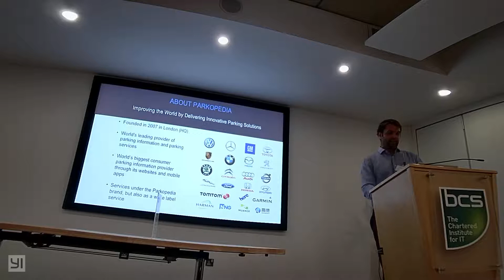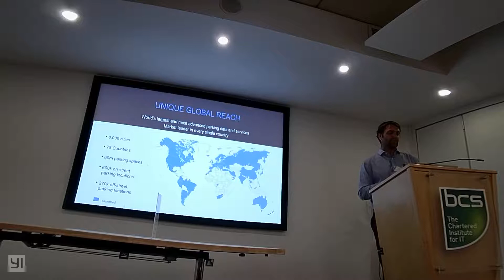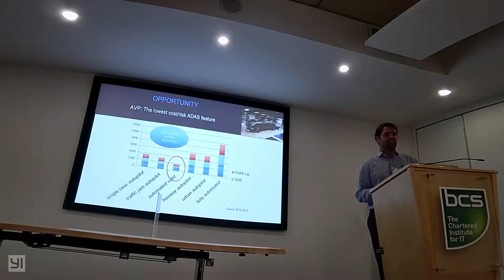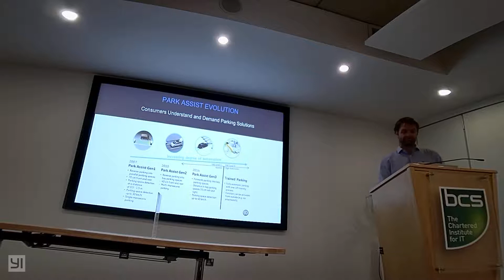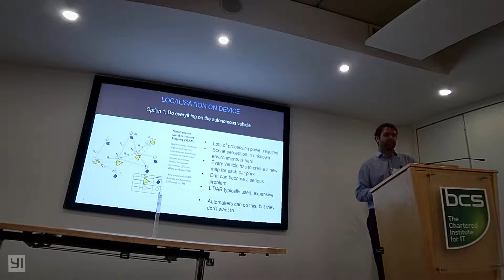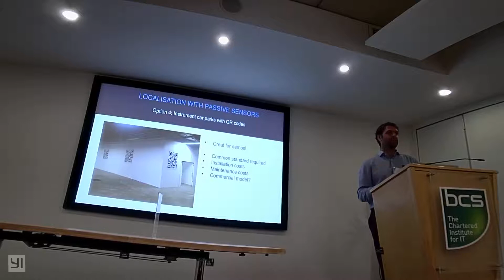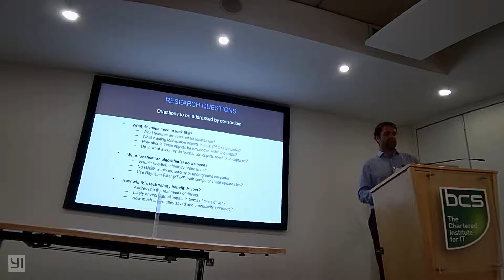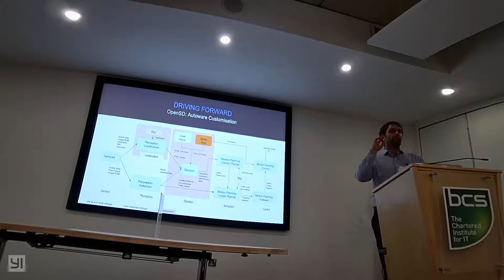BMVA Tech Meeting: Semantic Robots: Brian Holt - Autonomous Valet Parking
Brian Holt - Autonomous Valet Parking

For decades, “Bridging the Semantic Gap” has been a catchphrase in the fields of Computer Vision and Robotics. Whilst a nuanced semantic understanding of the world is still an open problem in both fields, there have been important advances in vision-based Machine Learning that enable semantic-based approaches in both Robotics and Vision. Specifically, the field of Semantic Segmentation has begun to produce results that are reliable enough to be used in robotic systems that perform Navigation, Grasping, Localisation, Reconstruction, SLAM and even Human Interaction. This workshop brought together experts in Vision-based Machine Learning and Robotics to discuss the applicability of semantically-enabled vision to robotics.